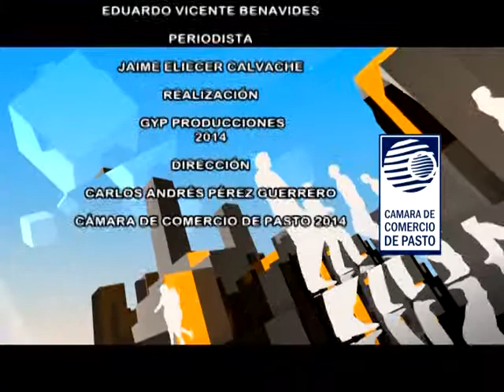En Camara #34 9 De Diciembre de 2014